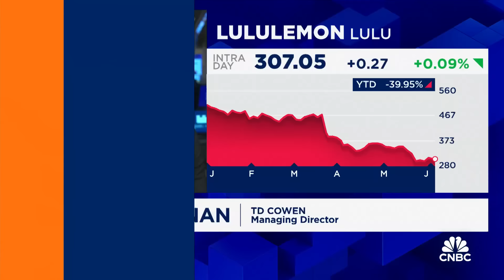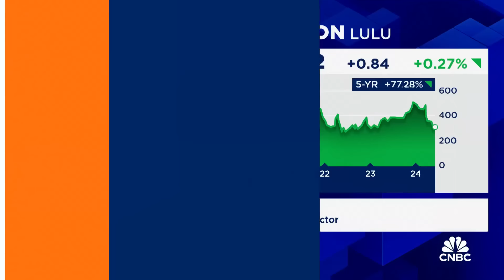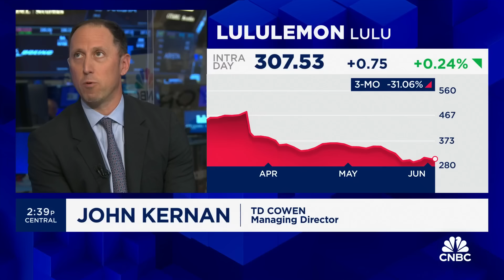Lululemon's risk is to the upside, says Cowen's John Kernan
Cowen’s John Kernan, joins 'Closing Bell' to discuss Lululemon ahead of the company reporting after the bell.